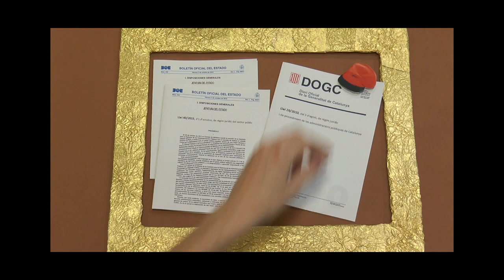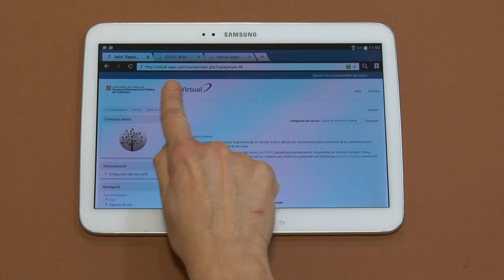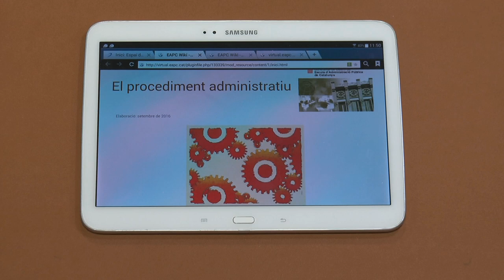Introducció al curs virtual de procediment administratiu (versió breu)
L’EAPC presenta el curs virtual de procediment administratiu, amb les novetats que la normativa més recent ha aportat en aquesta matèria. Els continguts de consulta del curs són a l’Espai de formació oberta de l’Aula virtual.